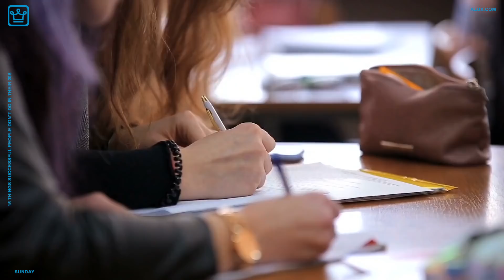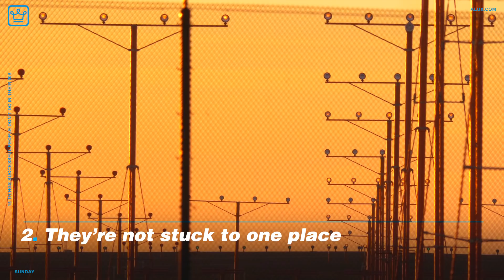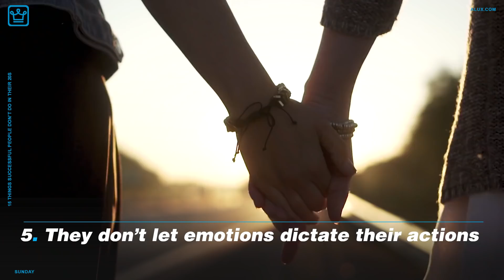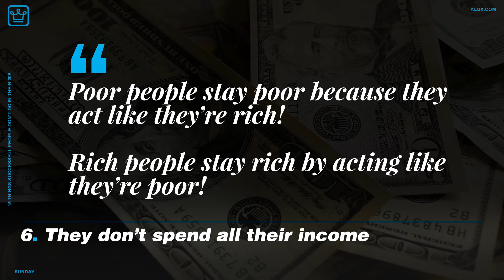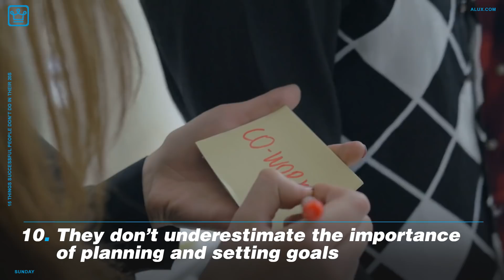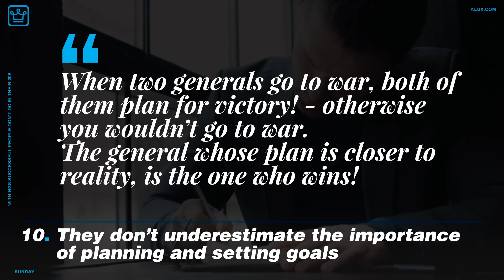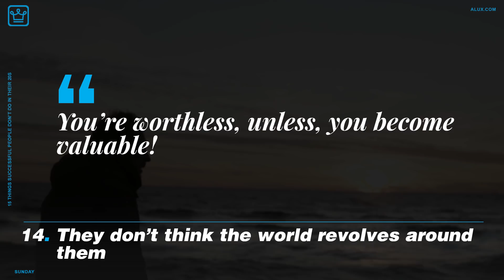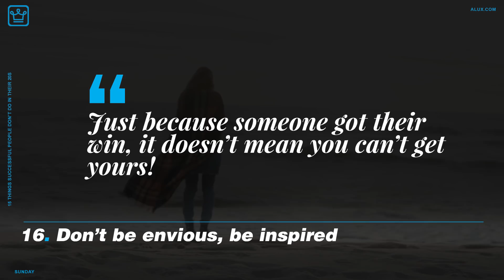15 Things Successful People DON'T DO in their 20s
15 Things Successful People Don’t Do in their 20s | Sunday Video

In this Alux.com video we'll try to answer the following questions:
What should I do in my 20s to be successful in life?
What should I do with my life?
How can I make my life better?
What do successful people do?
How to be successful?
What does it take to be successful?
What should I do now to be successful later?
What do successful people do at their 20's?
How do people become successful?
What HIGHLY SUCCESSFUL People Were DOING in Their TEENS and 20s?
What is the best advice for a 20 year old?
What's the best advice early on in life to get rich?
What is the best advice for young people?
What is the best advice for teenagers?
What can you do to be successful as a teenager?
What are the things most people don't do?
How do you build wealth?
How do you save money?
How do you become successful?
How to get ahead early in life?